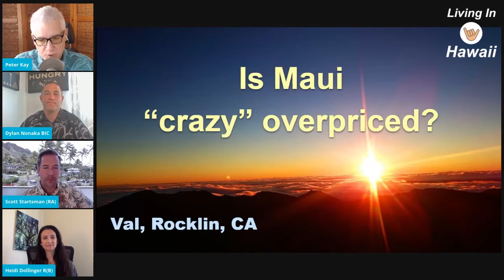Why Is Hawaii Real Estate So Expensive?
Aloha! I often get questions about Real Estate prices in Hawaii. Here are some answers.

People often question the price tag on real estate in Hawaii without fully realizing what all is behind that tag. Livable real estate is at a premium in Hawaii for a reason - there are more people that want to live here than there are homes. It’s not just a cost, either - you’re buying equity in a property. If you want to sell your property down the line, you will sell in that same marketplace.

Given all the factors at play, I don’t believe real estate in Hawaii is overpriced. There’s a reason there are a lot of buyers in the market - they’re willing to pay the price. It’s all about what people will pay, and with increased demand the price is likely to go up even further.

Many people could sell their property in Hawaii and buy a much larger amount of land for a fraction of the profits in another state. Instead, they choose to live in Hawaii because it is as close to paradise as you can get.

Ready to reach out to an Oahu-Based Real Estate Professional you can trust?